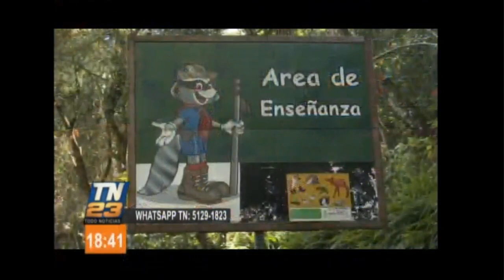Feria Scout Nacional en escuela de San Jorge, Muxbal